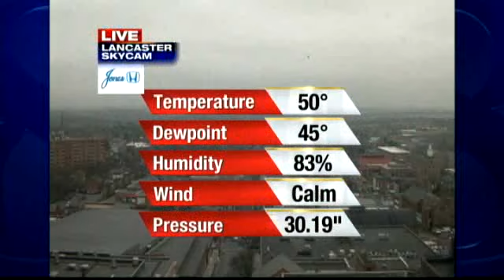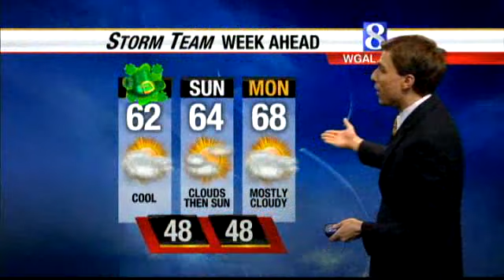Got Weekend Plans? Watch Storm Team Forecast